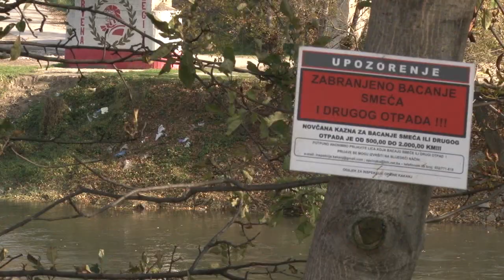Velika akcija uklanjanja divljih deponija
Čišćenje romskog naselja Varda